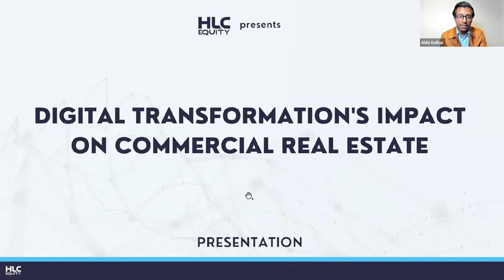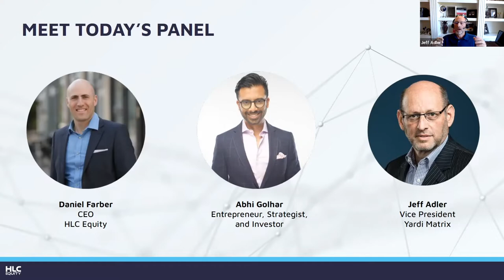HLC Equity Presents Digital Transformation's Impact on CRE | Webinar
HLC Equity hosted a roundtable discussion on recent digital transformations and how they have impacted real estate and the economy. The conversation was lively, engaging, and delivered a ton of insight from our esteemed panel of experts, including HLC Equity CEO Daniel Farber, Entrepreneur/Strategist/Investor Abhi Golhar, and Yardi Matrix Vice President, Jeffrey Adler.

Get additional insights from HLC Equity related to recent digital transformations